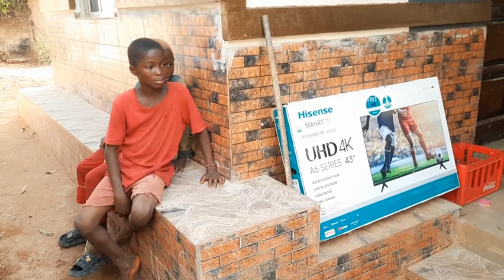Washing & cleaning/ bathing and eating outside/ Life in Nigerian Village/ Nigerian movie